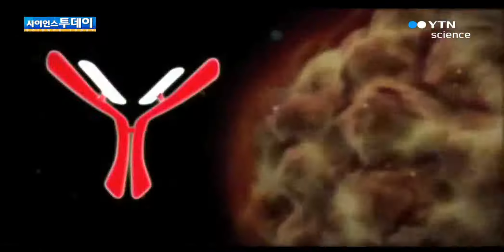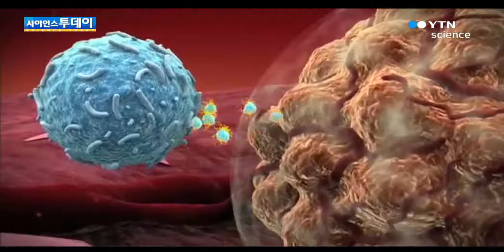정지된 면역세포 재가동해 암세포 공격